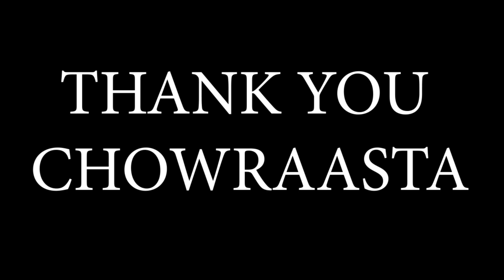Anna O naganna video song |coversong| chowraasta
Lyrics:Anand Gurram
Vocals:Mangli,yashwanth nag,Ram miryala
Edting :hyder
Dop:G.ravi
Actors: Akhil,Althaf,Jhon,Hyder